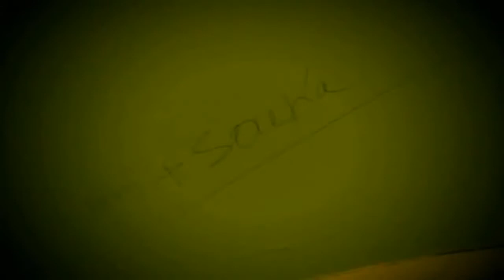Star academy music